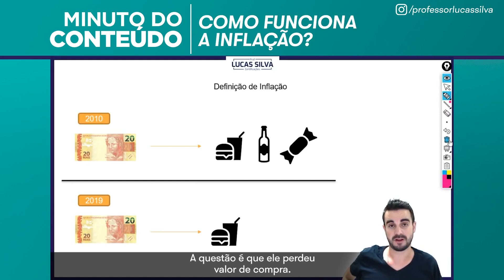Como funciona a inflação?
Vem comigo que hoje, no Minuto do Conteúdo, vamos falar sobre como funciona a inflação! 🦈🔥

Aqui no Youtube temos aulas gratuitas, resolução de questões e muito conteúdo motivacional e informativo sobre as Certificações Bancárias e Financeiras.

Conteúdo sempre atualizado e aderente ao que vem sendo cobrado nas últimas provas.

Além de se preparar para a prova, você tem um resumo do conteúdo, aprende de uma vez por todas.